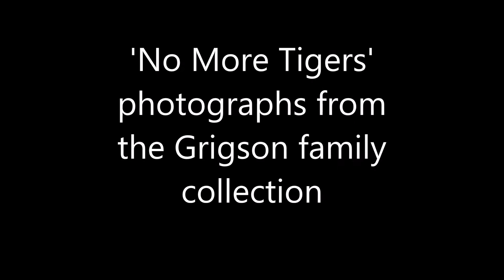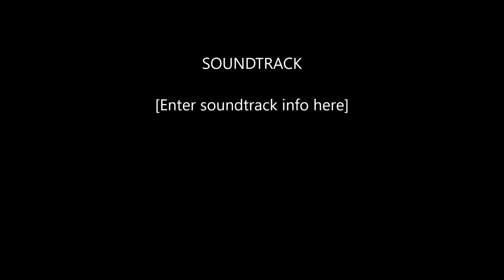'No More Tigers' Grigson family photos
Pictures from the archive